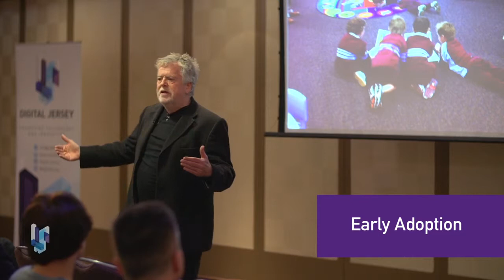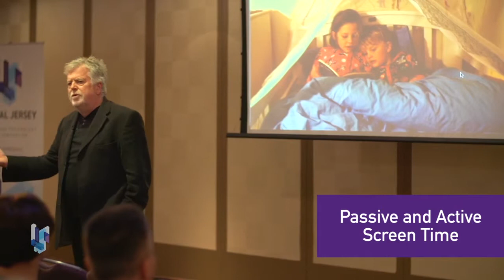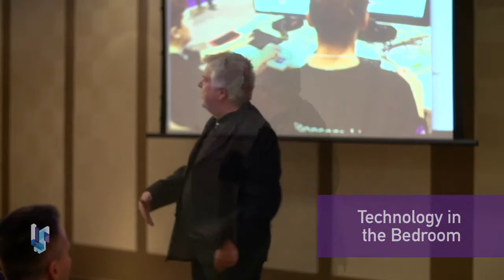Digital Jersey Present Professor Stephen Heppell, What is wise for parents in this new digital age